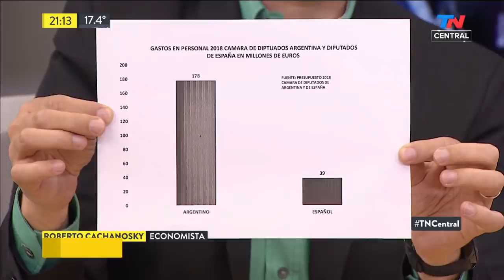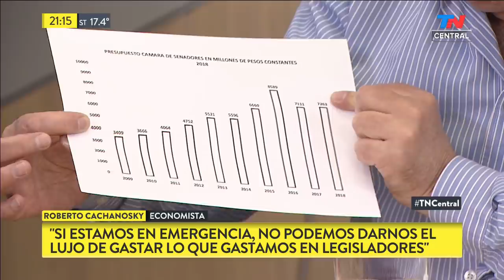Cuánto cuestan los legisladores argentinos: la polémica por los costos del Congreso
Roberto Cachanosky (Eonomista): " No nos pueden pedir un ajuste a nosotros cuando ellos están de fiesta. Según mi cálculo cada legislador cuesta $11 millones por mes".
- Comparación de los gastos del personal de la Cámara de Diputados en 2018 en Argentina y en España:
* en la Argentina: 178 millones de euros.
* en España: 39 millones de euros.
- Comparación de los gastos del personal del Senado en 2018 en Argentina y en España:
* en la Argentina: 196 millones de euros
* en España: 25 millones de euros.
Cachanosky: "Si estamos en emergencia no podemos darnos el lujo de gastar lo que gastamos en legisladores. Hay un promedio de 80 empleados por senador. La dirigencia política argentina encontró un negocio. La política se transformó en un negocio muy claro. No nos pueden pedir un ajuste a nosotros cuando ellos están de fiesta".